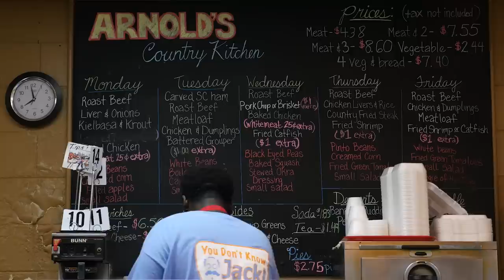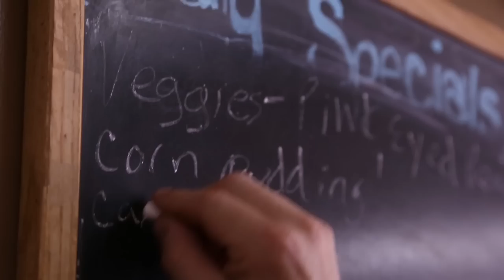Behind the Scenes at Arnold's, Nashville's Iconic Meat and Three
This year, Eater is teaming up with James Beard award-winning Southern Foodways Alliance to spotlight their documentary work, premiering a short film every other week. This next piece focuses on Arnold's County Kitchen, an iconic and family-owned meat and three lunch spot in Nashville, TN. Owned by the Arnold family for over 30 years, the steam table and tray line attracts a cross section of the city's population, from blue collar workers to young creatives to politicians and judges. Everyone waits in line, everyone grabs a seat at the long communal tables. Check it out.

Check out the new season of Savvy and learn "The Secret To the Best Cookie Buttercream Sandwich"

Love Meat? Tune in every week for explainers, best bites, science and more with Professional Carnivore, Nick Solares: